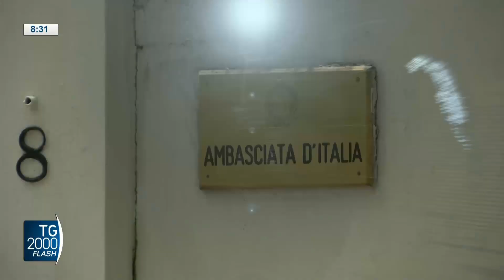TG2000, 22 febbraio 2024 – Ore 8.30